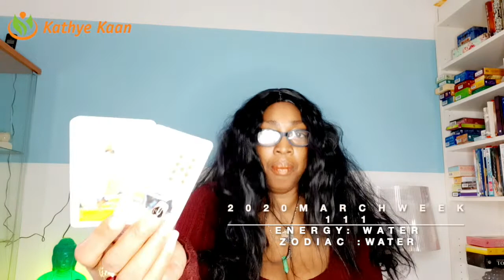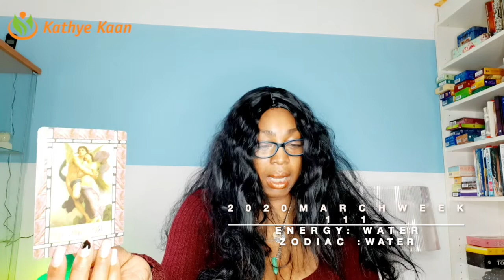LEO PSYCHIC TAROT READING | WEEK 11 | WEEKLY HOROSCOPE MARCH 09 - 15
Kathye